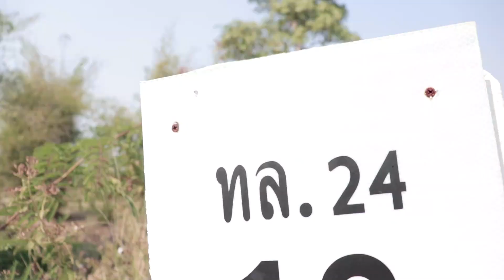เพลง กูคิดฮอดเขา [Cover] แบงค์ ธนา & เบน ศรัณยู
Mvเพลง กูคิดฮอดเขา [Cover] แบงค์ ธนา & เบน ศรัณยู
Mv กูคิดฮอดเขา ถ่ายทำจากเรื่องจริง ของผู้ชายคนนี้ ซึ้งได้เลิกลา กัน. !!!
[Cover] แบงค์ ธนา & เบน ศรัณยู (ต้นฉบับ)
เรื่องนี้ : สร้างเรื่องจากเค้าโครงจริง จากชีวิตของเขา
ผู้ที่เคยมีความรักแล้วจากลา แต่ยังคิดฮอด
(คิดถึง)ความทรงจำเก่าๆที่ผ่านมา. !
💥ช่องทาง Youtube

💥ช่องทาง Facebook
@ตากล้องไปบ้าน